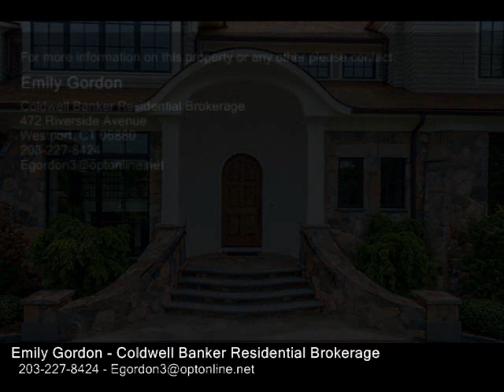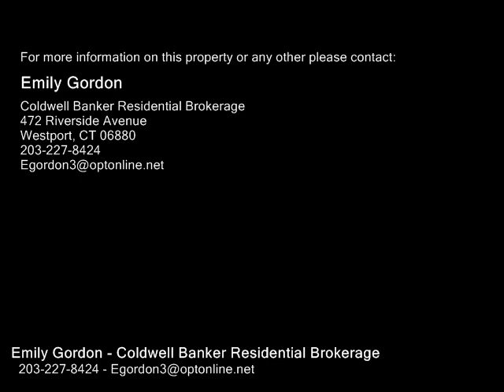8 Melon Patch Lane , Westport CT 06880 - Real Estate - For Sale -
8  Melon Patch  Lane , Westport  CT 06880  Real Estate  For Sale   Custom, French shingle style manor presides over 1.54 acres in central Westport with 5 ensuite bedrooms. Striking interiors with 10' ceilings, sculptural arches, French doors and casement windows define this gracious home. A grand curving staircase anchors the formal reception hall with custom Italian forged steel railing, unique limestone wine storage and great room with 19 barrel vaulted ceiling which includes a 6 wide Rumford FP providing every possible detail for entertaining yearround. Sensational Gunite pool with waterfall spa and stepping stones is adjacent to luxurious circular stone pavilion with native stone FP overlooking formal gardens and lush lawns. Expansive cooks kitchen has striking glacier white sandblasted quartzite counters and center island, custom cabinetry and top appliances. Appealing master bedroom suite features sumptuous bath with heated floor and large dressing room with custom closets. Four additional bedroom suites, each with bath and dressing area. 4,000 sq. ft. lower level with radiant heated floors serves as full wetbar, gym, media room and includes spacious seating cove and surround sound system throughout. Control4 smart house lighting and security camera system, geothermal heating and cooling, 4car garage has radiant htd floors. Generator.

Emily Gordon
Coldwell Banker Residential Brokerage